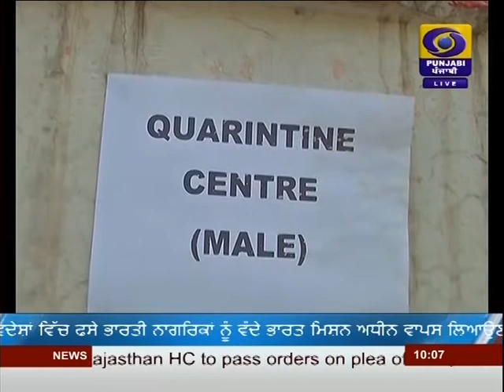DD PUNJABI NEWS | LATEST NEWS | JALANDHAR | AT 1000AM | DATED 24-07-2020